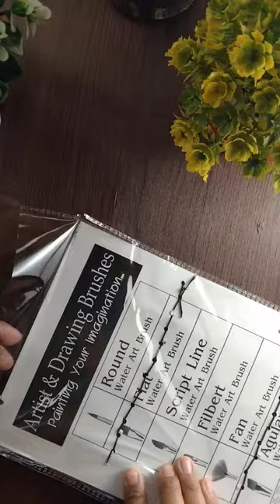unboxing paint bras 😊🎨🖌️shortvideo